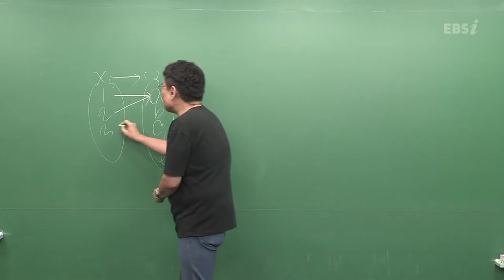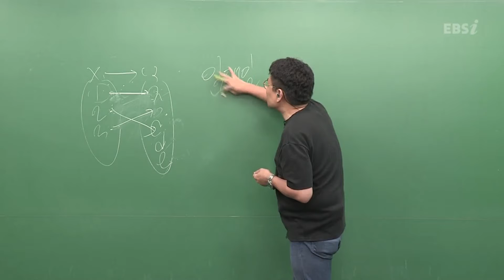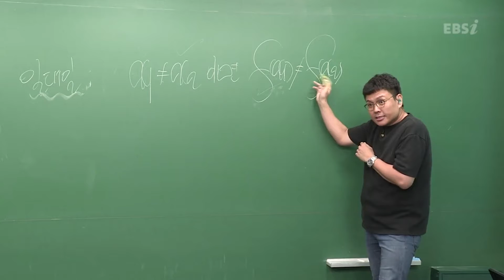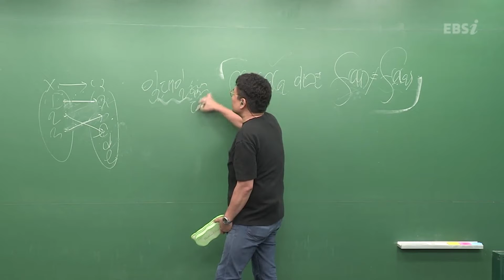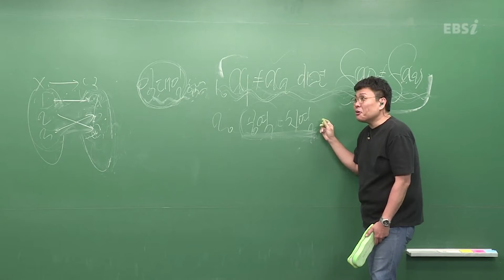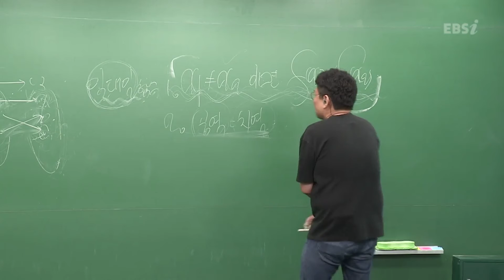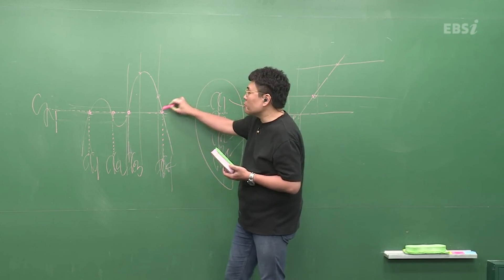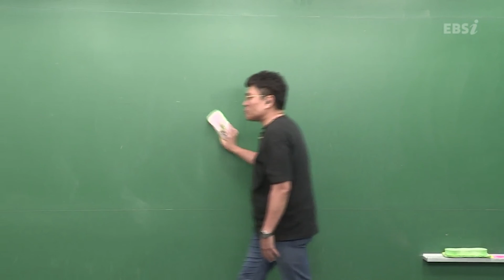'남자 하나에 여자 하나' 일대일함수는 아무리 깻잎을 잡아줘도 갈등이 없는 관계야❗️I 일대일함수의 조건 I 정승제의 수학개념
깻잎 논쟁도 무의미해지는 '일대일함수'의 조건 아주 쉽게 설명해 드림🫰🏻

정승제 선생님의 끝장나는 수학 개념 강의에서 개념만 모아모아✨✨
방황하는 예비 고1? 개념공부가 필요한 학생? 모두 승제 쌤에게로 오라 🚩
수학개념이 필요한 그대들의 수학공부에 불을 지펴주리라🔥🔥🔥

📐이 과목 공부를 아예 처음 시작하는 수강생 강좌
📐중학교 개념부터 정리가 필요한 기초 부족 수강생 강좌
📐개념 학습이 필요한 수강생 강좌

[정승제의 고1 수학 개념 끝장내기] 강의가 궁금하다면